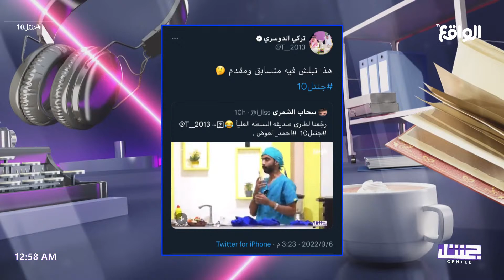فقرة زوم| سالم حزام , عمر هذال , عادل هيف